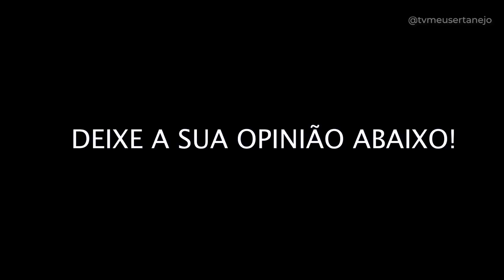GUSTTAVO LIMA e LEONARDO PASSAM APUROS no AVIÃO!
Aoow trem bonito, bão? GUSTTAVO LIMA e LEONARDO PASSAM APUROS no AVIÃO!